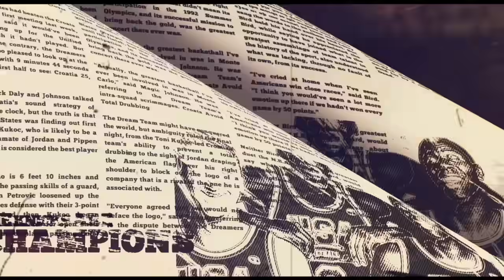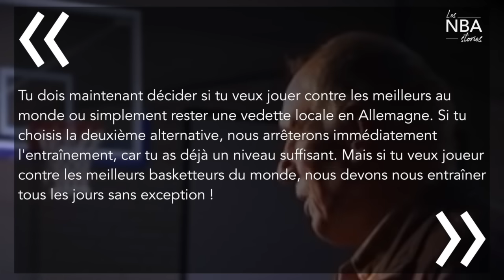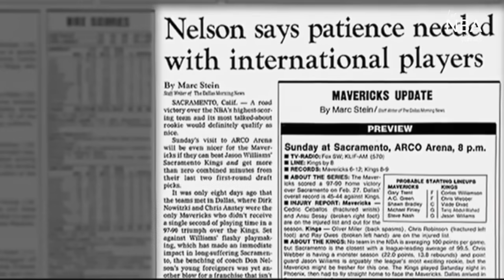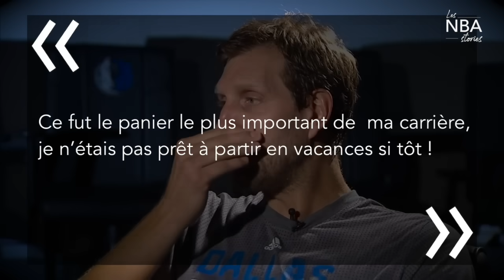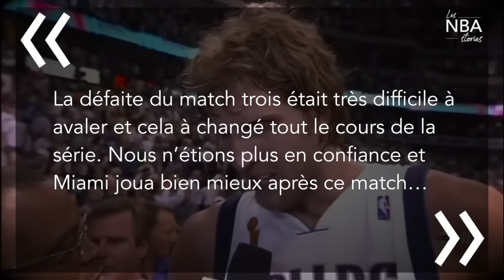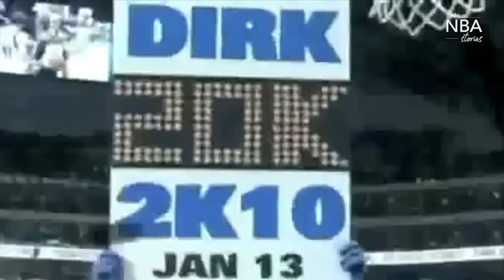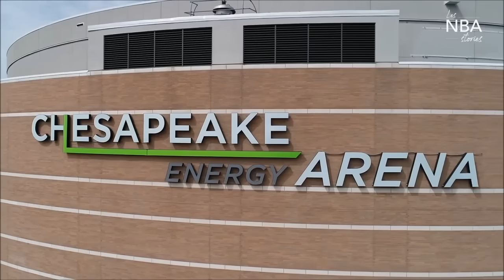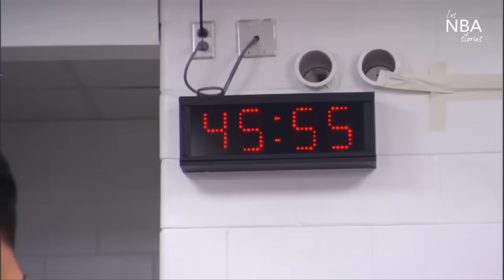DIRK NOWITZKI, LE GÉANT AUX MAINS DE VELOURS - LNS #31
Les NBA Stories, c'est la chaîne qui te raconte toute l'histoire de la plus grande ligue de basketball du monde !

Pour nous soutenir, il est possible d'offrir un pourboire en suivant ce lien

Dans le numéro précédent, nous vous avions proposé avec notre partenaire rookierepublic.fr un jeu concours pour tenter de remporter un maillot des Pistons au nom d’Isiah Thomas. Nous vous remercions d’avoir été si nombreux à participer et à donner la bonne réponse, qui était 1981.

Nous réservons également une surprise pour les non-gagnants puisque rookierepublic.fr vous offre ce code promotionnel (NBASTORIES10) pour obtenir 10% de réduction sur toute la boutique, profitez-en pour vous faire plaisir ou combler vos proches pour Noël !

Dans le 29ème épisode des NBA Stories, nous avions exploré l’incroyable carrière de Dwayne Wade. Aujourd’hui, c’est une autre légende fraichement retraitée que nous allons découvrir ensemble : Dirk Nowitski.

Considéré comme l'un des plus grands joueurs offensifs ayant évolué en NBA, l’allemand a marqué son époque de par ses performances et la fidélité sans-faille qu’il voua à sa franchise de toujours, les Mavericks de Dallas.

Nos remerciements à JazzInMyPints pour son aide précieuse.